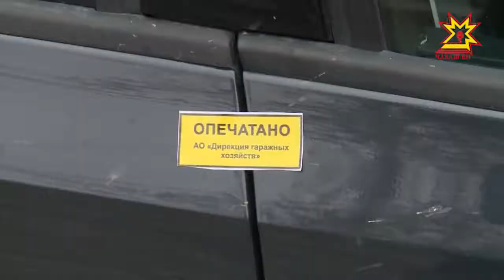Çул парăр е укçа кăларăр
Синоптиксем эрне вĕçнелле çанталăк сивĕтессе, юр çăвасса шантараççĕ. Эппин, çул-йĕре тасатма тухакан техникăпа пĕрлех эвакуаторсем те хускалĕç. Çул çинчи çĕнĕлĕхсем пирки паян Шупашкар хула администрацийĕн ларăвĕнче калаçрĕç.